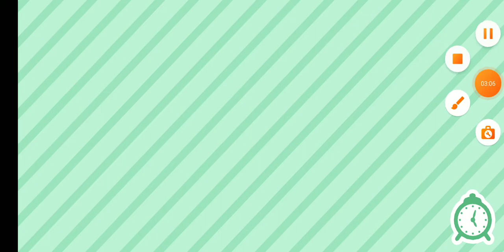Saan nga ba pwedeng makuha ang item ni rita sa toca boca🥰 (tagalog review)